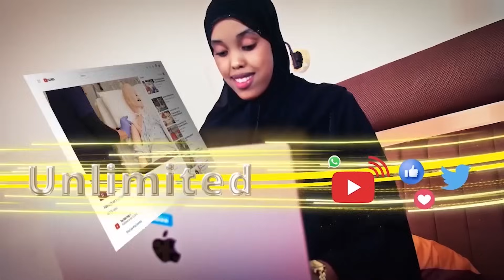Dagaalak Waan Galayna,garaad Laawayasha Laascanod"Hooyo Ku Caana Difaaca Qaranka Oo Hanjabtay